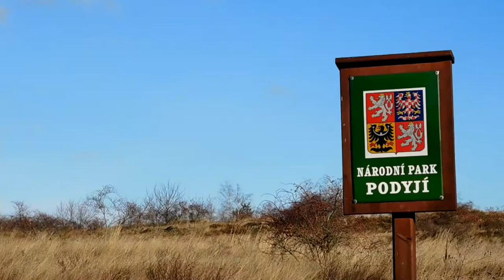Sealsfieldův kámen - pěší trasa podél Dyje | Toulky-Znojemskem.cz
Dobrý den,
vítáme vás u sledování našich videjí. Naše videa jsou zaměřena na Znojmo a vše co se něj týká. Snažíme se vytvořit interaktivního turistického průvodce pro všechny. Památky, sport, zábava a mnoho dalšího. Určitě přibudou i nějaké recenze ze světa outdooru a nějaké příběhy a návody z čundrů a ze světa zálesáctví.